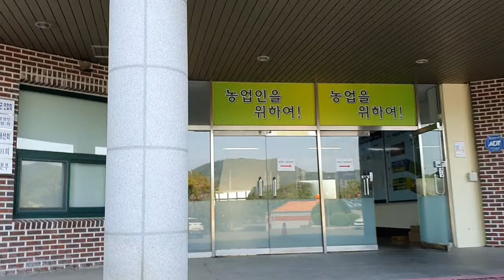보리청 만들고 귀리밭 점검 상황~~남부지방 장마시작 아!! 추수못한 귀리의 운명은?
신선한 보리자 걸러 낮은불에 천천히 조리기
어느정도 걸죽해지면 조청넣어 다시 고으면
면역성에 강한 보리자청완성
보리자1키로 오디 500g
쌀조청 500g
,기침 천식 고혈압에 특효